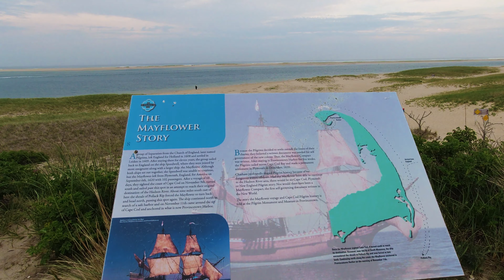Monomoy National Wildlife Refuge, Chatham Lighthouse, Sunset - Places to visit on Cape Cod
Chatham Lighthouse
Locals grew up in the shadow of the guiding light of the Chatham Lighthouse. Some watched its historical move. Although it has undergone renovations, it has remained the same in structural design and purpose. Open; a few hours a week in summer for visitors, the Chatham Lighthouse is an American Icon.

Over the years, thousands of people have had the privilege of visiting the Chatham Lighthouse. Tours began in 1990 and continues to remind people of the contributions that Mariner’s make to the world and its economy.

History of Chatham Lighthouse:
Chatham Lighthouse, in its origin, was placed on Cape Cods Southeastern location. The present lighthouse is one of six that were built in the Cape. This area entertained a great deal of maritime traffic. However, the waters of Cape Cod were brutal to many ships that graced its shores.

The coastline of Cape Cod is rumored responsible for over 3500 wrecked vessels (1850 through 1980). Those who sailed close to the Chatham shores tell tales of ghostly images that lured ships to what seemed like, safety; only to have their hopes dashed against the rugged shores of the Cape.

The building of the lighthouse was no cheap endeavor, nor was it easy considering the sand. In the early years, merchandise took months to reach the American shores, and it took experienced sailors to bring it home, not to mention ships were precious and costly to build. This lighthouse was built with the same solid construction ships were given. Chatham Lighthouse was built to save cargo and lives.

In the days of old, the lighthouse was the only means of preventing a ship from running aground. The beacon emitted light like a giant flashlight, preventing ships from hitting the sharp rocks of the coast. The Chatham Lighthouse, also known as the twin lights prior to 1923, is one of 16 remaining lighthouses on the Cape Cod Coast. The story of the Chatham Lighthouse is more fascinating today as the world looks back over its history. Thanks to the preservation of this guiding light, visitors can visit this historic landmark.